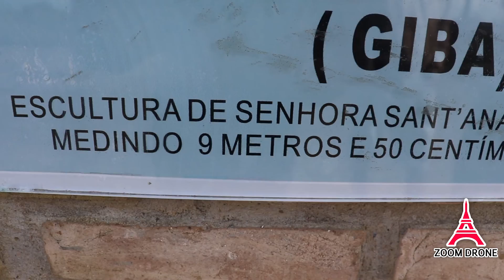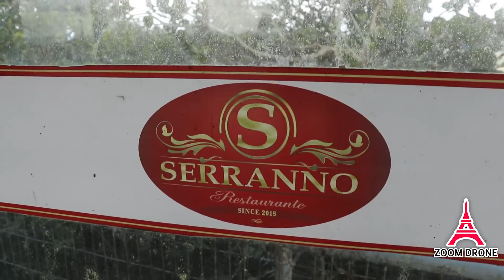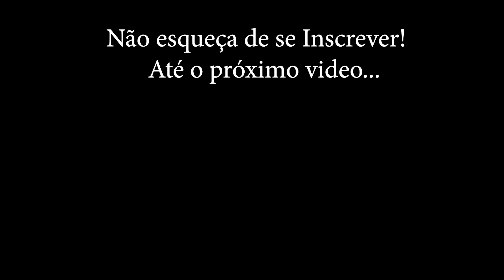DRONE no MORRO do CRUZEIRO! SIMÃO DIAS SERGIPE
Seja bem vindo ao Canal ZOOM DRONE

HOJE NOSSO VOO FOI NO MORRO DO CRUZEIRO
LOCALIZADO EM SIMÃO DIAS SERGIPE

ASSITEM ATÉ O FINAL
QUE O VIDEO ESTA BACANA

♦ Toda Semana Videos Novos!
♦ Imagens Aerea com DRONE (HOBBIE).

🔴 E Deixe o Seu Like!

Celio Tavares

Parceiros